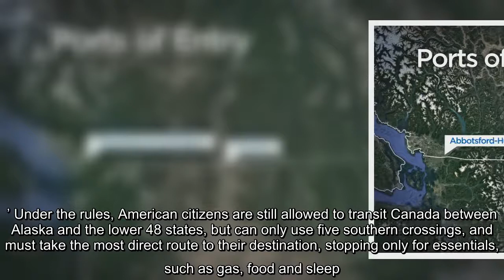✅ "This is not a game, and we have been very clear that Americans have been told that they have to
✅  "This is not a game, and we have been very clear that Americans have been told that they have to follow these rules," said B.C. Public Safety Minister Mike Farnworth.